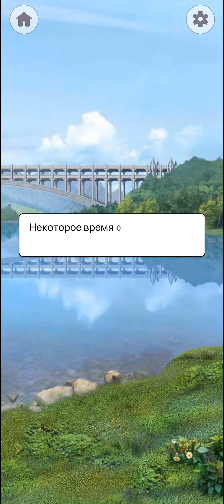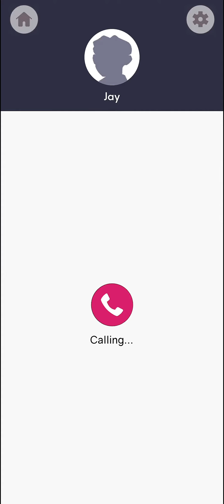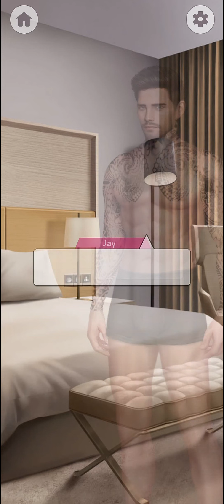Неуязвимость ✨ Главы 11-12. Финал • Romance Fate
Главы 11-12. Финал.

00:00   Глава 11.
29:49   Глава 12.
41:55   Джей.

Ваша собственная история любви, ваш собственный роман.
Выбирай интерактивные истории и погружайся в новый мир. Тебе предстоит принимать собственные решения — сделанный выбор определяет судьбу!
В Romance Fate можно влюбиться в миллиардеров-мачо, открыть для себя фантастический мир вампиров, или даже стать потерянной дочерью моря — русалкой! Присоединяйся к игре, наслаждайся увлекательными историями и выбирай различные варианты развития отношений!